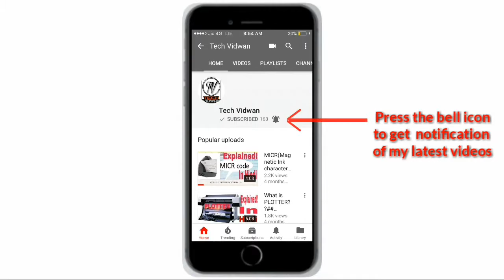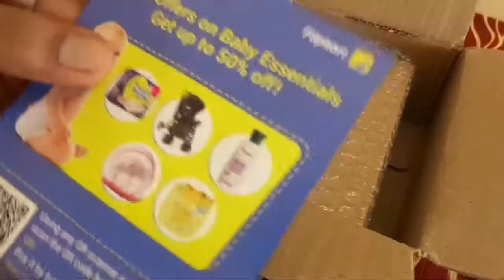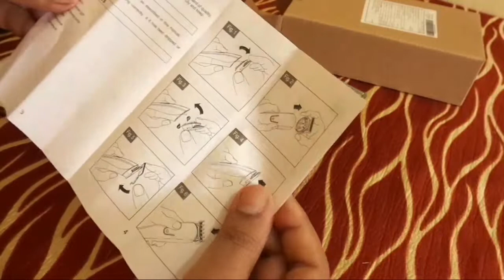Best trimmer under ₹500 # Flipkart Smart Buy Trimmer#in Hindi